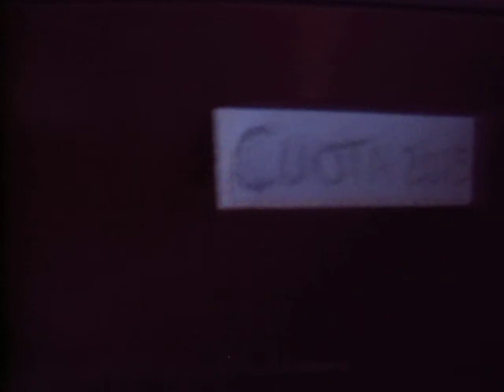Te en el Triangulito - Lena muestra una casa hecha con Arquitectura Bitica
Pasantías

Aquí se presentan a los investigadores y alumnos que vinieron a Tierra del Fuego y participaron del Proyecto de Recursos Forestales. Las pasantías y estadías de investigación se orientaron a contribuir con el desarrollo profesional de los colaboradores y alumnos. Los logros alcanzados se intentaron plasmar en publicaciones, y muchas de ellas no hubieran podido llevarse a cabo sin la participación de los alumnos y colaboradores.

Pasantías

1996. Tema: "Biometría y Producción Forestal de la lenga".
Cecilia Fernández, Verónica Piriz Carrillo, Sabrina Vaccaro.

1997. Tema: "Biometría y Producción Forestal de la lenga".
Julio Arce, Verónica Piriz Carrillo, Sabrina Vaccaro, Victoria Skrt, Gabriela Staffieri, Paula Ferrere, Juan Manuel Cellini, Carlos Spagarino, Douglas Sharpe, Boris Díaz, Francisco Fucaraccio, Cristian Goldman, Guillermina Dalla Salda.

1998. Temas: "Biometría y Producción Forestal de la lenga" y "Cambios en la Biodiversidad de un bosque de lenga debidos al manejo forestal".
Cecilia Fernández, Guillermo Deferrari, Carolina Camilión, Gabriela Staffieri, Juan Manuel Cellini, Carlos Spagarino, Boris Díaz, Vanessa Lencinas, Esteban Solé, Esteban Moresco, Dámaris Rodríguez.

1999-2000. Temas: “Cambios en la abundancia y biodiversidad de aves y plantas asociadas a distintos ambientes del bosque productivo de lenga en Tierra del Fuego" y “Modificación del crecimiento y calidad de plantas debidos a la aplicación de raleos en Nothofagus pumilio".
Boris Díaz, Fernando Pulido, Carolina Camilión, Julio Escobar, Diego Fernández, Paola Rivero, Marlyn Medina, Florencia Rojas Molina, Rosana Sottini, Ramiro Vicente, Mariana Boyeras, Jorge Giunchi, Facundo Bertolami, Fabián Jaras.

2001. Temas: “Biometría y Producción Forestal de Nothofagus", “Desarrollo de nuevos modelos silviculturales para la conservación de la biodiversidad del bosque de Nothofagus pumilio", "Dinámica de repoblación del bosque de Nothofagus en áreas impactadas por Castor canadensis en el Parque Nacional Tierra del Fuego" y “Biodiversidad y su relación con factores ambientales en el bosque productivo de Nothofagus pumilio y sus ambientes asociados en Tierra del Fuego".
Paula Quiroga, Julio Escobar, Oscar Bravo, Boris Díaz, Patricia Ríos, Carla Doldán, Ramiro Vicente, Emilce Gallo, Emiliano Valter, Marcelo Brouver.

2002. Diez pasantes de Ingeniería Forestal (UNLP), de Biología (UNLP), de la Licenciatura en Biodiversidad (UNL) y de Ingeniería Ambiental (UCA). Tema: “Biometría y Producción Forestal de Nothofagus" y “Conservación de la biodiversidad del bosque de Nothofagus pumilio". CADIC-CONICET. 27 enero al 24 febrero.
Isabel Gamondés Moyano, Lucas Larralde, Emilce Gallo, Yanina Mariotinni, Boris Díaz, Germán Becerro, Ignacio Capiel, Sarah Burns, Exequiel Fernández Tschieder.

2003. Dos estadías de investigación de Ingeniería Forestal (UNLP). Tema: "Biometría e Inventario Forestal en Nothofagus". CADIC-CONICET. 15 al 31 octubre.
Facundo Bertolami, Fernanda Alcobé.

2003. Tres pasantes de Biología (UNLP), Licenciatura en Biodiversidad (UNL) e Ingeniería Ambiental (UCA). Tema: "Conservación de la biodiversidad del bosque de Nothofagus pumilio". CADIC-CONICET. 8 al 25 febrero.
Emilce Gallo, Guillermina Massaccesi, Florencia González Otarán.

2003. Cuatro pasantes de Ingeniería Forestal (UNLP) e Ingeniería Agronómica (UNSur). Tema: "Biometría y Producción Forestal de Nothofagus". CADIC-CONICET. 8 al 25 enero. Aprobada por expediente 200-6087 de la